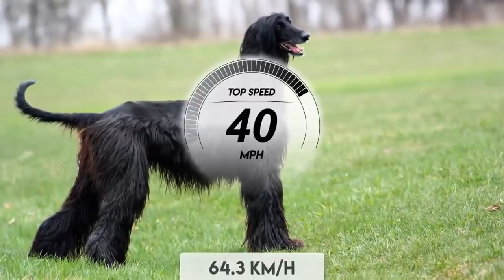हवा को भी चीरने वाले तेज़ तर्रार कुत्ते ।। TOP 6 FASTEST DOG BREEDS